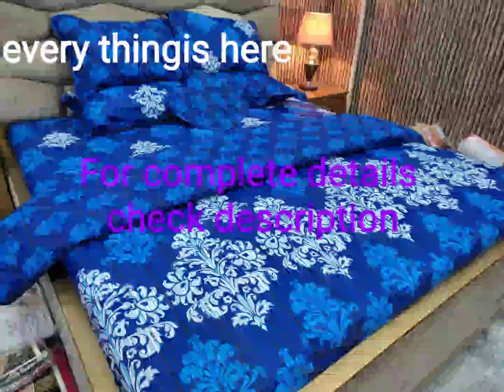comforter set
New design comfurter sets
Cash on delivery avialable

Bismillah guddis collection
Stock alert
Limitted stock!!
Hurry to order
7 pcs comfurter set
2 pillows.   Quilted reverse
2 pillows.   Printed front
1 cushions.  Quilted normal size
1 king size bedheet
1 light fill polyester 150 GSM filling , quilted Nd stitched

price 2700
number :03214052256